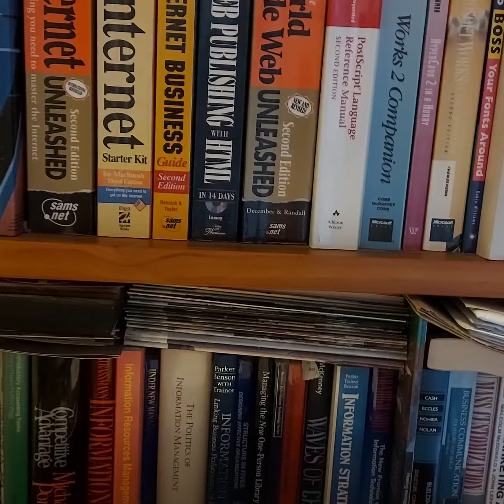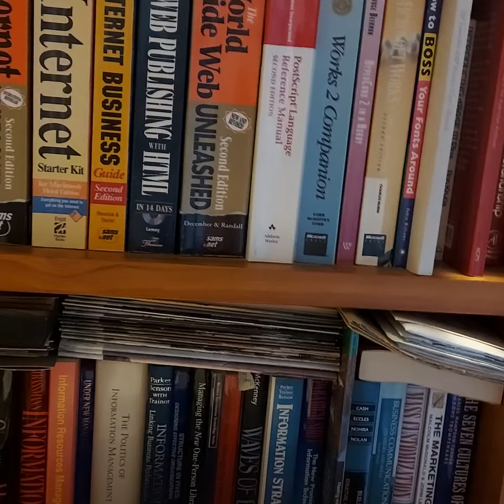Narcissists Greatest Fears